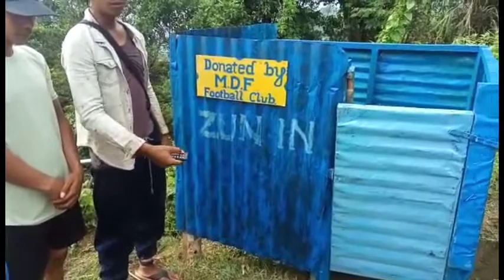Nuih zahthlak lawrkhawm | Zun in remote control thei etc...